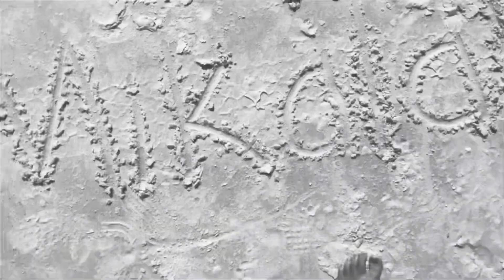Travel Vlog 2 (sort of boring, sorry guys)